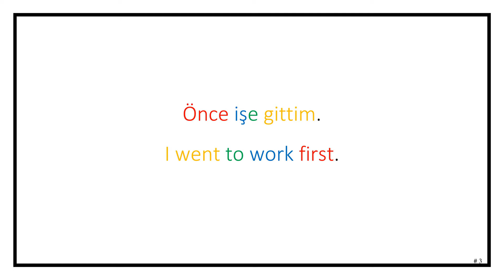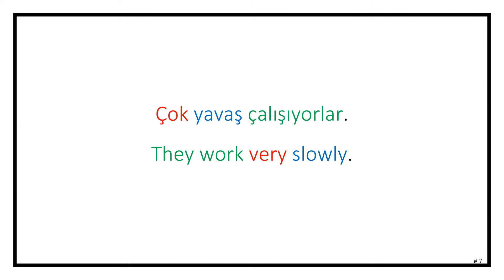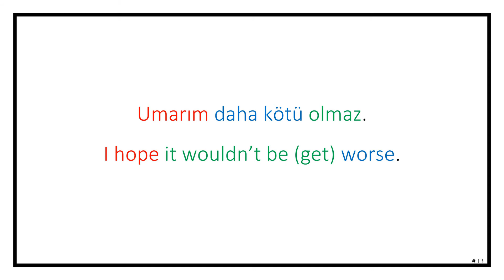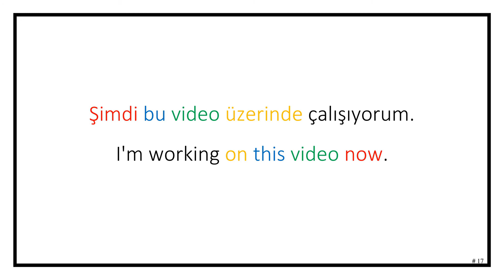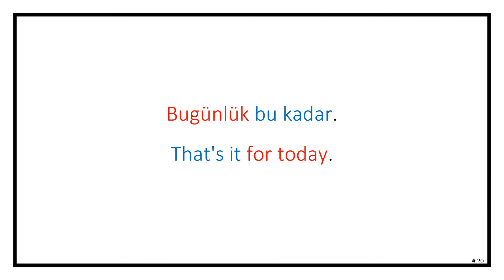Master Daily Turkish Through Diary Stories (Day #16)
This video features a short story from the 16th day of a diary in Turkish language. The text appearing in the video is as follows:

Bugün pazartesi.
Today is Monday.

Her zamanki gibi yoğun bir gündü.
As always, it was a busy day.

Önce işe gittim.
I went to work first.

Sonra bankaya uğradım.
Then I stopped by the bank.

Bankada uzun bir kuyruk vardı.
There was a long queue at the bank.

Tam bir saat bekledim.
I waited exactly one hour.

Çok yavaş çalışıyorlar.
They work very slowly.

Eve geldiğimde hala öfkeliydim.
I was still angry when I came [to] home.

Aç değildim. Sadece çay demledim.
I was not hungry. I just brewed tea.

Çay içtim, sonra bilgisayarı açtım.
I drank tea, then (I) turned on the computer.

Birkaç haber okudum.
I read a few news.

Haberlere göre ekonomi hiç iyi değil.
According to the news, the economy is not good at all.

Umarım daha kötü olmaz.
I hope it wouldn’t be (get) worse.

Haberlerden sonra bilgisayarda oyun oynadım.
After news, I played a game on the computer.

Oyun çok zor, kazanamıyorum.
The game is too difficult, I can't win.

Sanırım bu oyunda çok zayıfım.
I guess I'm too weak at this game.

Şimdi bu video üzerinde çalışıyorum.
I'm working on this video now.

Birazdan duş alacağım.
I will take a shower in a while.

Sonra da herhalde yatarım.
And then I would probably go to bed.

Bugünlük bu kadar.

If you have a comment/request, please, note it in the Comments section below, and I will do my best to address it as soon as
possible.